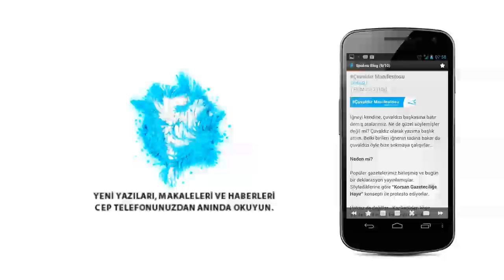Spaksu Blog Android App Promo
Spaksu Blog Android Uygulaması Promo Videosu v1.1